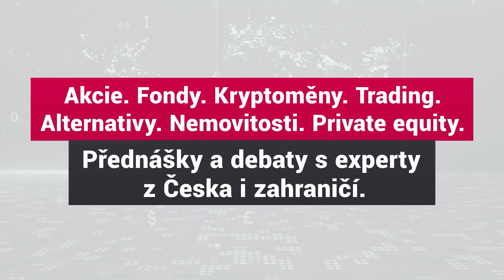Komerční nemovitosti čeká korekce. Kanceláře zasáhne nejvíce.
Nejdrastičtější změny v segmentu komerčních realit lze očekávat v kancelářských budovách. Pracovní návyky se totiž během pandemie změnily a firmy již nebudou expandovat směrem k výrazně větší obsazenosti kancelářských prostor. Nejen o tom, ale také o situaci v obchodních centrech nebo logistických parcích spolu v debatě z cyklu ABCD investora hovořili jeho zakladatel Roman Chlupatý (Save & Capital) a Vladan Kubovec (Conseq realitní).

Více o cyklu ABCD investora včetně záznamů celých debat ve formě podcastů zjistíte na